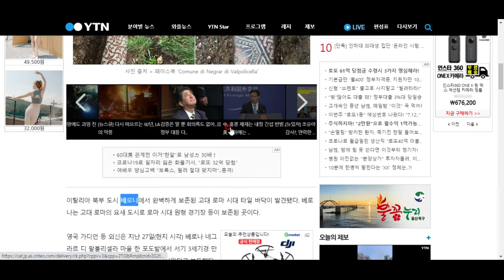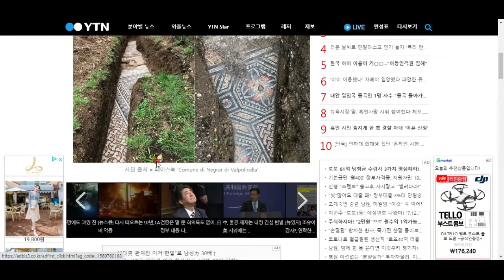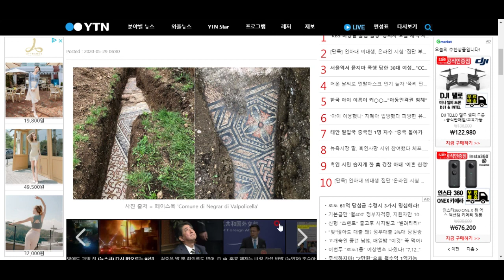이탈리아 포도밭에서 완벽보전된 아름다운 타일 발견!!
무려 서기 3세기의 것이라고 하는군요^^